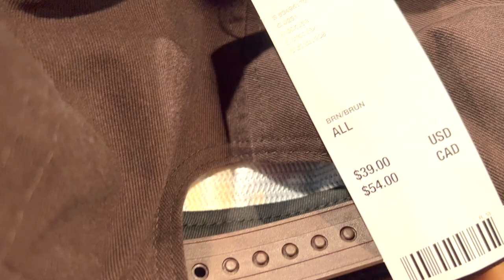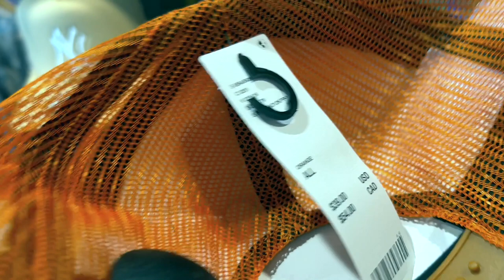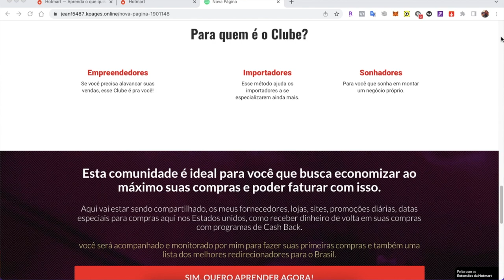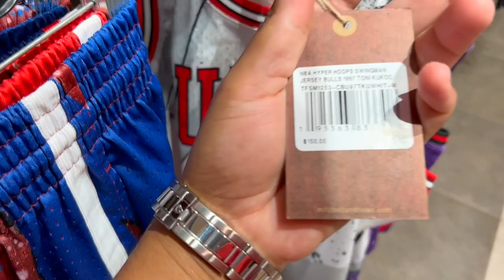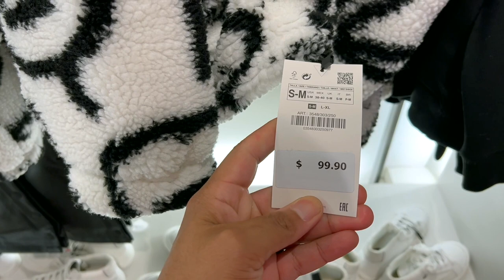VALORES DAS ROUPAS STREETWEAR NOS ESTADOS UNIDOS - Ainda vale a pena importar para o Brasil?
Neste video estou mostrando lojas e valores de roupas nos Estados Unidos

TEM VIDEO TODA SEMANA!